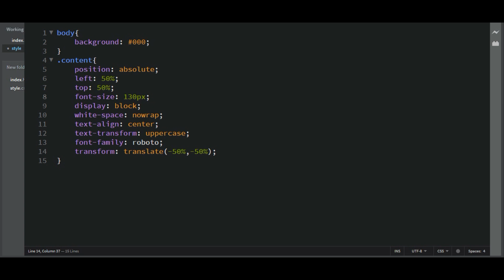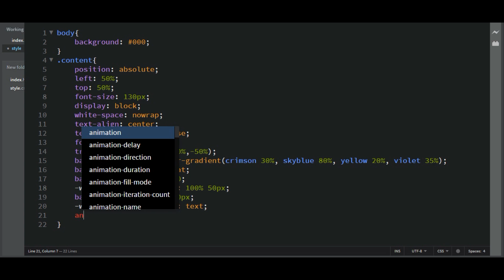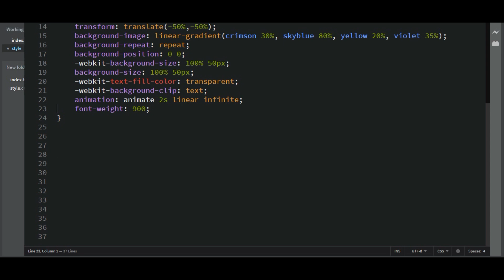CSS Gradient Text Background Animation